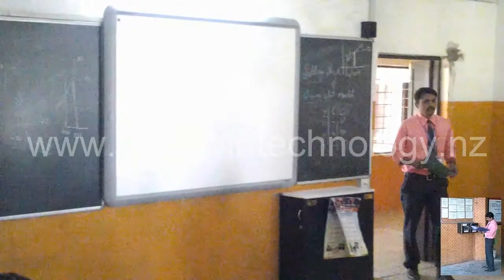Students RFID Walkthrough Attendance System -Dhaka, Bangladesh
RFID Walkthrough Gate in Dhaka, RFID Face Finger Walk Through Based Attendance Menagement System in Bangladesh, Student RFID Tag, Advanced Student Tracking System In Dhaka, Multi Functional Smart RFID Card in Dhaka Bangladesh